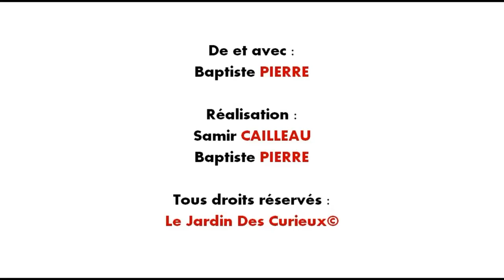Qu'est ce qu'une plante persistante ? Une feuille persistante ? (ou caduc / caduque ?)